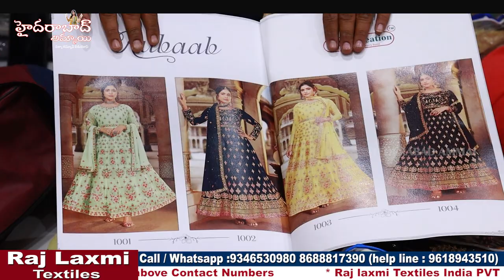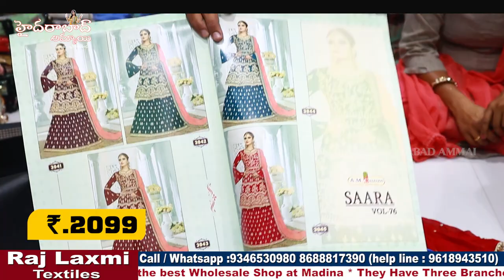Grand Look Ramzan Special Collections || Hyderabad biggest Wholesale shop Collection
Hi Everyone. Welcome to our Hyderabad Ammai channel. Today I am Exploring Raj Laxmi Textiles Pvt. Ltd Latest Dress Material Collection . This is One of the Biggest Wholesale Shop at Madina.We should Purchase Set wise. Retail purchases not available.Transport facility available for Rs.10,000 Purchases. Here All Kinds of Women's Wear Collections Available like Sarees, Kurtis, Leggings, Dupattas,Dress Materials, Party Wear Dresses ,Kid's Wear, Nighties & Fabric Collections.

Address:
21-1-471 & 471/1,Rajlaxmi Textiles House, High court Gate no -5, Opp. Lane Second Left, Rikab Gunj, Near Madina Circle, Hyd-2, T.S

         Your's
  Hyderabad Ammai😍
  Keep smiling🤔😃